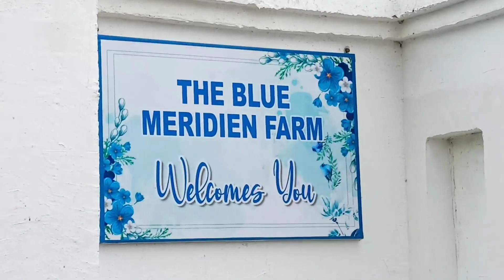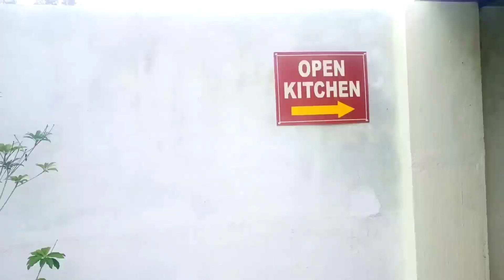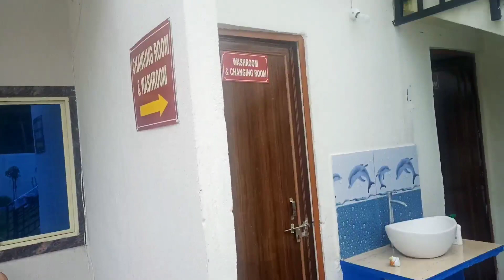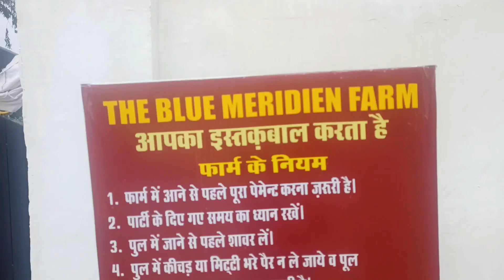THE BLUE MERIDIEN FARM - Bhopal Farm House Series EP.2 | Vlog57 (Farm And Resorts)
Assalamualaikum.!
So guys le aya hu apke liye ek bhot shandar farm house firse.! Jiska nam hai THE BLUE MERIDIEN FARM  address hai.! Gandhi Nagar Near by Airport
Is vlog me hum apko farm house ghumayenge or hamari family picnic ke scenes dikhayenge !

note.  farm house ko pehle visit kare saari info le apko sai lage to book kren warna rehne de..me promotion video nhi banata..jaha khud jaata hu wo apko ghumata hu... so plz pehle jaakr visit kren then booking kren❣️👍

If you like the video then Like👍, Comment💭 and Share⏩
अखरी 5 व्लॉग्स(vlogs) के लिंक
No Comparison No Compitition 🔥
IMPORTANT NOTICE FOR HELPING YOU.!
Agr aap bhi YOUTUBE OR INSTAGRAM par content banate ho toh niche diye gaye link se WhatsApp Group me add hojao.! Is group me SUPPORT FOR SUPPORT SYSTEM hai.! Apne content ko support krwao or dusre ke content ko support kro.!!

About Me.!👇

My name is Zaid Ali Khan inshort Z.A.K as you know.! Im a Vlogger, Content Creater or kabhi kabhi wala Moto Vlogger.! Matlab apka bhai ek Youtuber hai.! Bhopal Madhya Pradesh India se.!!!
harr hafte me har do (2) din baad vlog upload hota hai mere chennal par Hindi me.!!!
Yha aap entertain bhi honge apko sikhne bhi milega or ap inspired bhi honge kyuki agar me kar sakta hu to ap kyu nhi.!!!

Or Yha dekhne milenge har tarike ke vlogs! Specially Lifestyle Vlogs, Tech Vlogs, Moto Vlogs, Marketing Vlogs or Travel Vlogs.!
Or meri har ek video mera har ek Stuff Mobile ka Shoot or Edit hota hai.! Hope apko pasand ayega.!

Or mujhse judne ke liye aap mujhe in Social Sites pr Follow kr skte hai link de rakha hai.!
Kuch puchna ho ya kuch baat krni hoto ap mujhe Direct message kar sakte hain inshallah jab possible hoga apko reply zaroor milega.!

Stay Alert Stay Safe
Assalamualaikum 😇